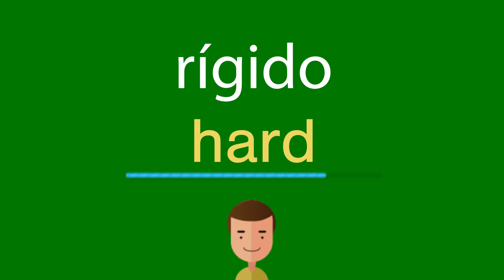Como dizer rígido em inglês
Como se diz corretamente rígido em inglês? Ouça conosco.
Qual é a tradução correta da palavra rígido do português para o inglês? Fale como os americanos. Além disso, como escrever corretamente a palavra hard?

Obrigado!